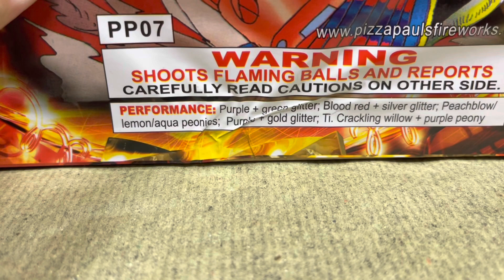Mixed Effect A by Pizza Paul's Fireworks (500g 25s)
This SICK cake was from Pizza Paul's Fireworks in Dallas Pennsylvania.

Pizza Pauls House brand cakes never fail to impress

Duration: approx 1 minute

Store Location :
2001 Memorial Hwy Dallas PA 18612

00:00 - Intro
00:07 - Description/ Artwork
01:05 - Demo / Angle 1
02:07 - Demo / Angle 2